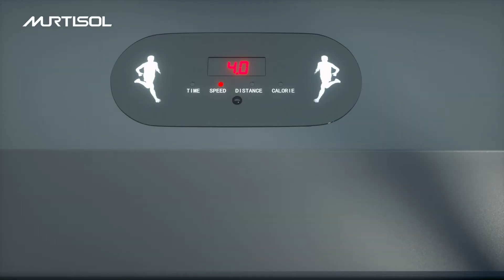Murtisol Folding Treadmill